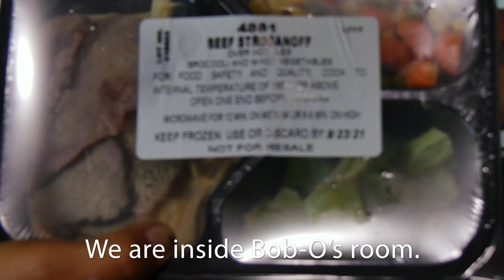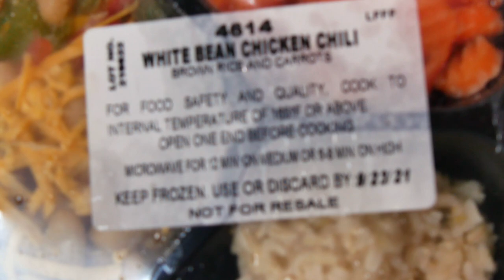Venice Beach Homeless Given Beds But, No Food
About 100 of the homeless living in tents on the boardwalk in Venice have been given temporary shelter... However, while they're getting beds, they're not getting (nearly) any food as part of Project Roomkey.

Watch as Bobo reveals all the food he'll get for the next three days.

Want to go further inside the worst man made disaster in California history? Sign up for the newsletter @ 180DaysDoc.com